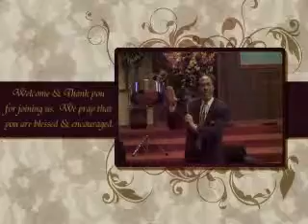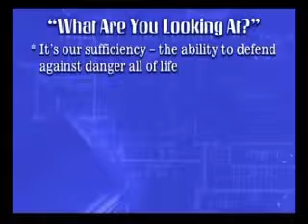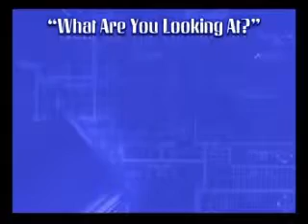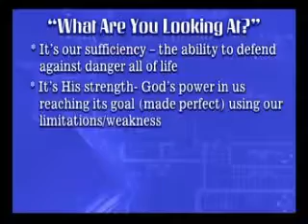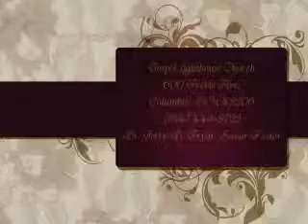Trust Part IV Chapter 4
Gospel Lighthouse Church - 600 Frebis Ave, Col, OH
Dr. Jerry D. Fryar, Senior Pastor
Message Title: Look At It Part IV "What Are You Looking At?"
Date: 12/6/2009